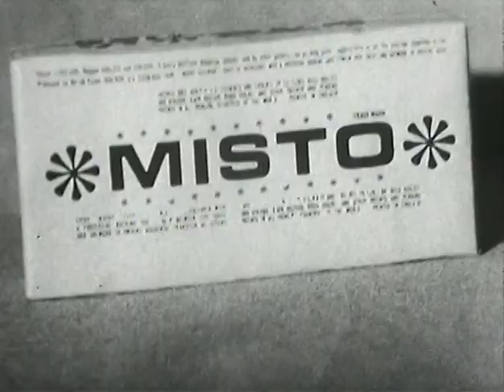Шоу Бенни Хилла: Misto Gravy (1965, реклама) вагон-ресторан dining-car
$$$ Участвуйте в Конкурсе и получайте призы! — vagon-restoran.ru $$$

Шоу Бенни Хилла: Misto Gravy (1965, реклама)
The Benny Hill Show: Misto Gravy
В ролях: Бенни Хилл.